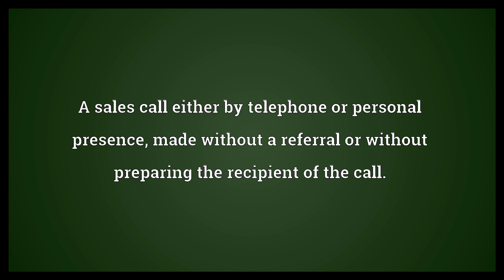Cold call Meaning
Video shows what cold call means. A sales call either by telephone or personal presence, made without a referral or without preparing the recipient of the call..  Cold call Meaning. How to pronounce, definition audio dictionary. How to say cold call. Powered by MaryTTS, Wiktionary